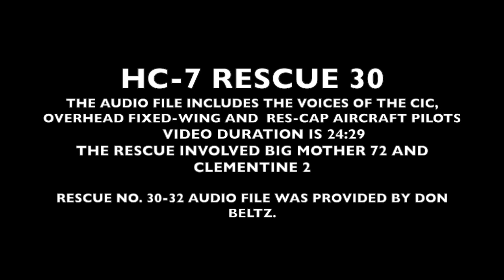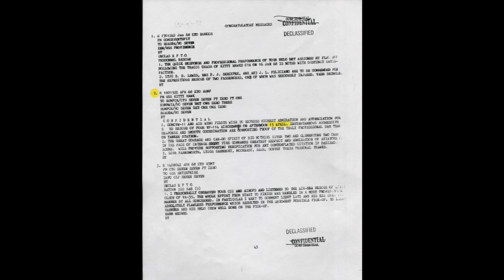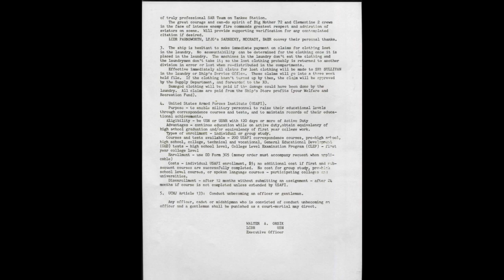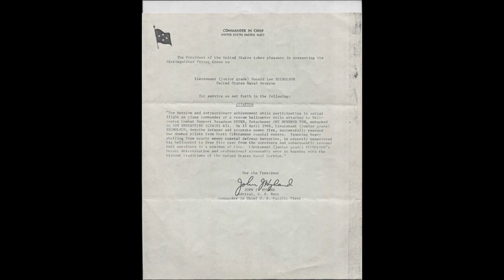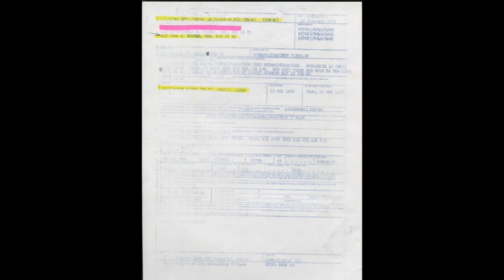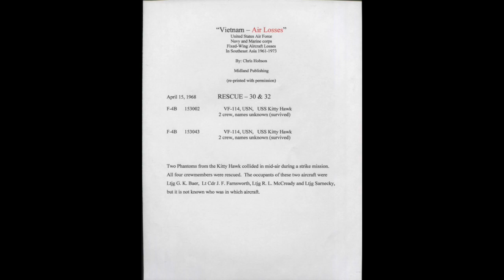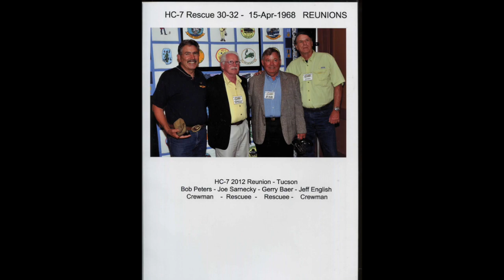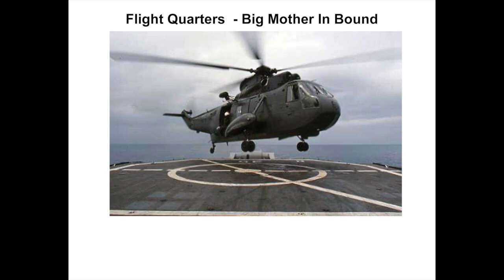RON MILAM VOL 12 AUDIO TAPE RESCUE 30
FROM RON MILAM'S HC-7 HISTORICAL COLLECTION, AN AUDIO TAPE FROM RESCUE 30 INVOLVING BIG MOTHER 72 AND CLEMENTINE 2